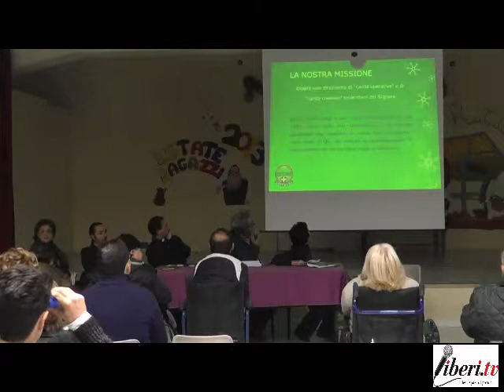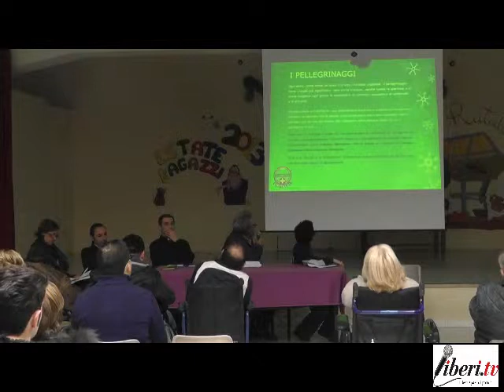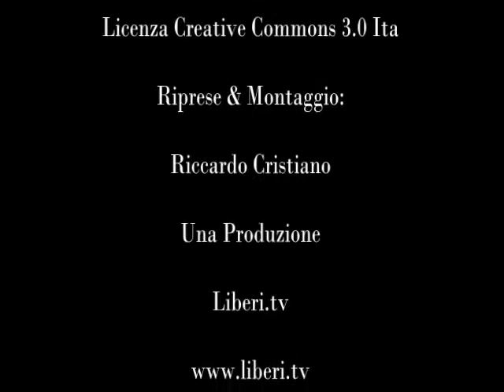Rompiamo le Barriere e Apriamo le Porte all'Inclusione Sociale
- Rompiamo le Barriere e Apriamo le Porte all'Inclusione Sociale. Parrocchia S. Giuseppe Lamezia Terme (Catanzaro) 7 dicembre 2013.

Convegno "Persone con disabilità protagonisti anche nella Chiesa?" a cura di UNITALSI di Lamezia Terme.